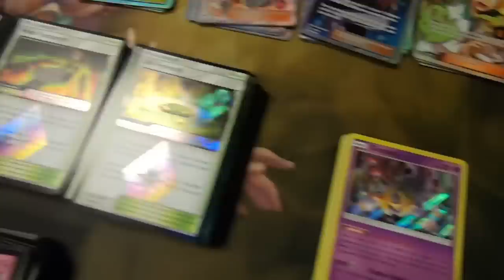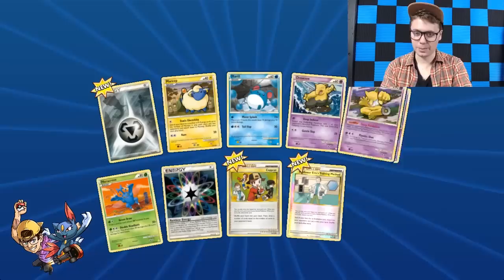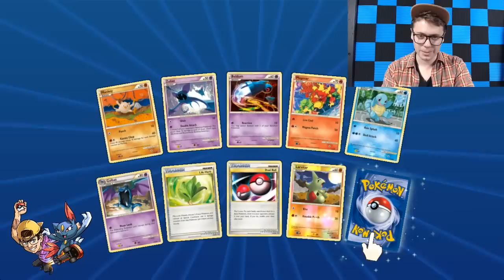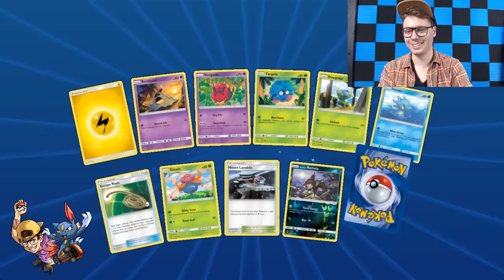Pokemon TCG Online Tournament and Pack Opening - Vika Ray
Andrew Mahone plays Vikavolt / Rayquaza GX in this Pokemon Trading Card Game Online Gameplay video!

Welcome to Mahone's Tricky Gym, the best competitive Pokemon Card channel on the internet! Whether you are new to the Pokemon Trading Card Game and want to learn how to play Pokemon Cards or a seasoned Worlds Competitor, Mahone's Tricky Gym has something for you! My daily videos include product reviews, Pokemon Trading Card Game Online (PTCGO) gameplays, tabletop gameplays, deck profiles, tournament reports, vlogs and news updates.